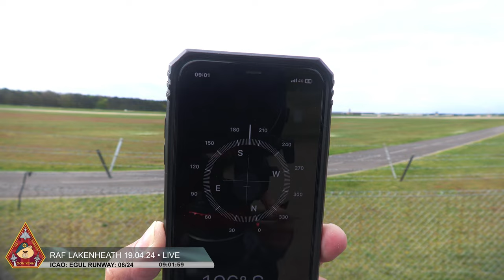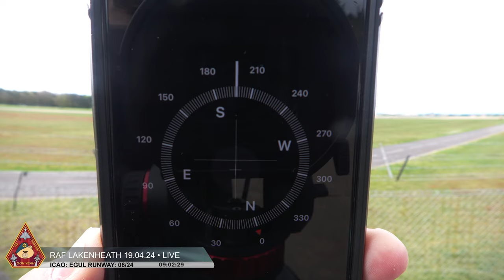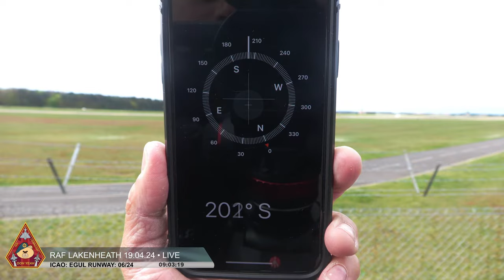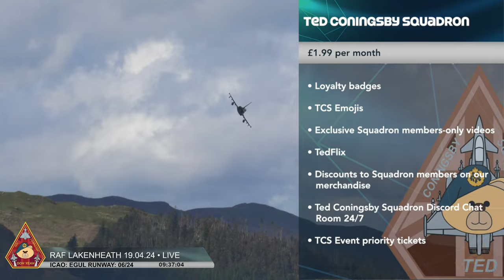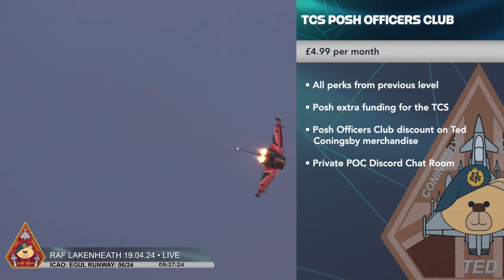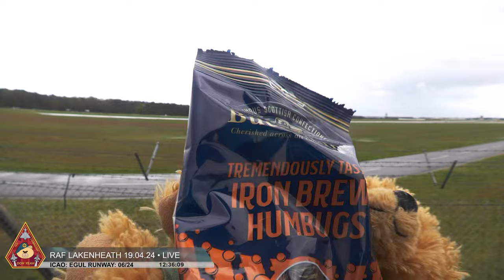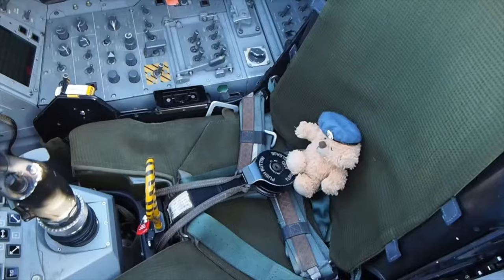LIVE US AIR FORCE F-15 & F-35 ACTION 48TH FIGHTER WING • USAF RAF LAKENHEATH 19.04.24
Join us live from the Viewing Area at RAF Lakenheath, a USAF base which is home to the 48th Fighter Wing. RAF Lakenheath might carry the name RAF, but it is a USAFE base and home to four combat ready fighter squadrons under its wing. The base is home to the birth of 'SKIM THE FENCE' and 'SKIM THE VAN' where the F-15E Strike Eagles and F-35A Lightning pilots like to show us all how it's done.

Scenes
00:01:26  2x F-35 taxiing for unusual parking position
00:11:47  The 48th fighter wing
00:23:36  Wave 1 (15x F-35) departing (19 min.)
00:34:58  Ted wants you … to strike the Like
00:47:29  Presentation – history lesson
01:03:49  F-35 taxi + take-off
01:29:11  SSR + transponder codes
01:36:56  Presentation – ATC
01:48:36  Wave 1 (16x F-35) returning (12 min.)
02:49:26  Squadrons at RAF Lakenheath
02:51:32  Presentation - the Bolars
02:57:40  A wave from the base
03:19:03  2x F-15 take-off + quick climb
03:41:23  2x F-15 take-off
03:48:35  2x F-15 take-off
04:04:17  2x F-15 coming in for circuits and landing
04:12:09  “Dry rain” starting and everyone’s having fun
04:36:07  Rodney
04:41:41  Ted
04:52:45  3x F-15 take-off (no afterburners)
04:59:36  Rodney inspecting the base
05:10:12  2x F-15 landing
05:13:52  2x F-15 landing
05:16:04  Drew + Reggie
05:20:17  Outro

RAF Lakenheath is the home of the 48th Fighter Wing and home to four combat ready fighter squadrons; 492nd FS, 493rd FS, 494th FS and the recently reactivated 'Valkyries', the 495th Fighter Squadron. It may carry the title RAF but it is a USAF base. This is because the base was originally built for and operated by the Royal Air Force in 1940. The airfield started life out as decoy airfield (Q-site) to RAF Mildenhall, which is about 5.5 miles the way the backwards crow flies. RAF Mildenhall was an established bomber station built in 1934 and to protect it, Lakenheath was chosen to become a decoy, to take any attacks. However, things changes and it was decided that RAF Lakenheath would become a satellite station to Mildenhall.

Lakenheath was home to 20 OTU with Wellington Bombers, 149 Squadron with their Short Sterling Bombers who were also joined later by 199 Squadron. After WWII, and from 1948, it then became home to the USAF's 307th Bombardment Group and also the 2d Bombardment Group.

On the 15th January 1941, the US Army Air Corps activated the 48th Bombardment Group (Light). During WW2, the 492d, 493d and 494th Fighters Squadrons were trained and were significantly involved in the Normandy Landings, Operation Overlord and the Invasion of France. Their combat sorties involved bombings raids over bridges, railway lines and carried out reconnaissance missions. It was on the 10th July 1952, the Oklahoma Air National Guard 137th Fighter-Bomber Wing at Chaumont-Semoutiers Air Base, France was redesignated as the 48th Fighter-Bomber Wing.

The Statue of Liberty was actually made near the base and the Mayor of the town gave a ceremonial name to the base as the "Statue of Liberty Wing". The 48th Fighter Wing is the only Wing in the USAF to have a number and a name!

It wasn't until 15th January 1960 that the 48th Tactical Fighter Wing made Lakenehath their new home. LR, LS and LT were the tail codes for the base with the F-100's but when they transitioned to the Phantom, a temporary tail code of LK was introduced until a few months later it changed once more to LN, which is active today.

In 1977 a fourth squadron joined Lakenheath's 48th, the 495th Tactical Fighter Squadron. They were known as the "Thundervarks" flying the F-111's. However, they deactivated in 1991. They also sported the green tail flash.

In 1991, The 48th Tactical Fighter Wing was redesignated as the 48th Fighter Wing. This included the 'Tactical' title being dropped on the squadrons too. The 495th disbanded with the retirement of the F-111 in that year but returned 30 years later in 2021 with the F-35A.